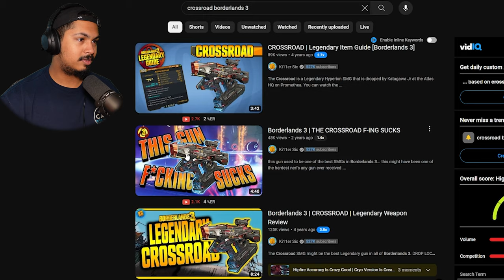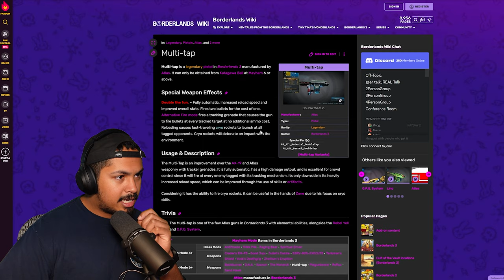Max Level Sleeper Pistol!?!? || BL3 pt 20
4 diamond keys and I didn't get one of the guns I wanted... but I did find a good sleeper pistol...